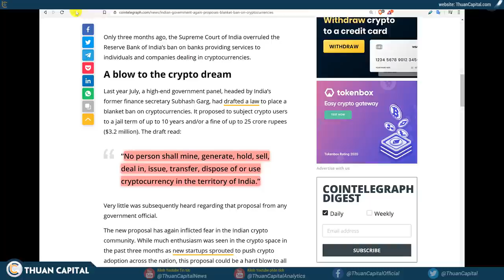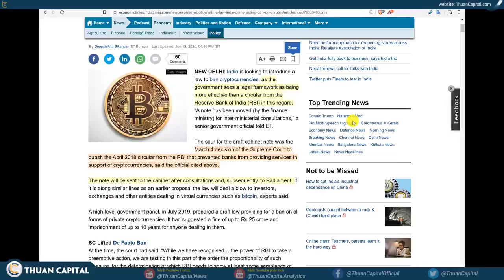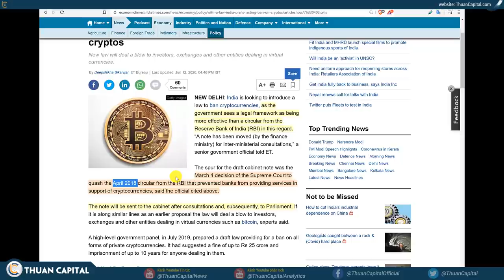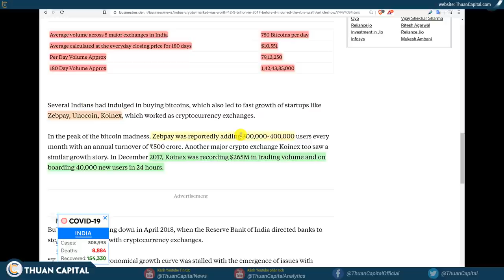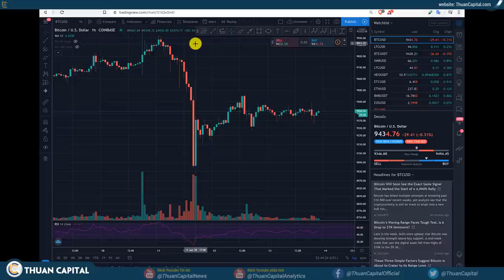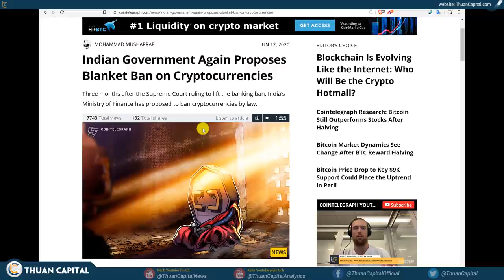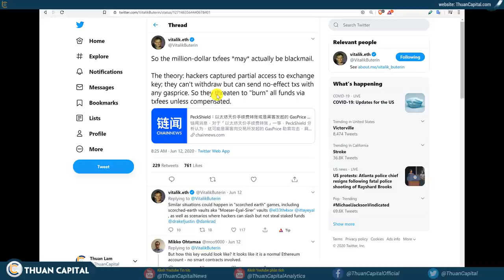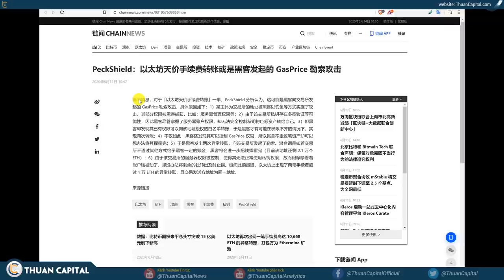595 - Ấn Độ Dự Định Cấm Crypto Triệt Để, NO GOOD cho BTC / Update Phí ETH | BTC, Crypto, Tai Chinh